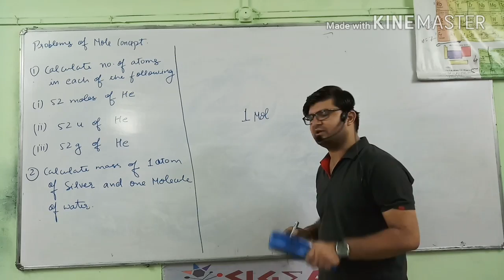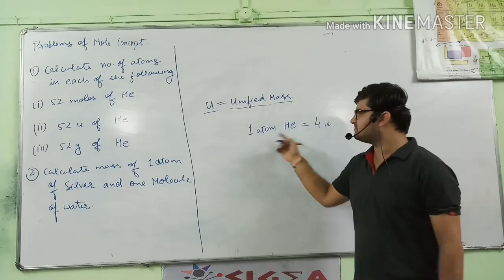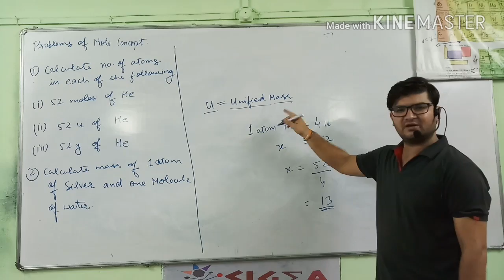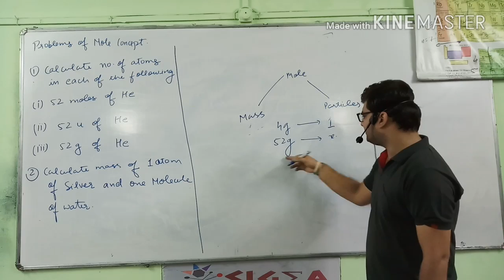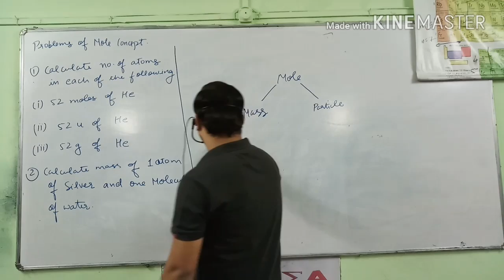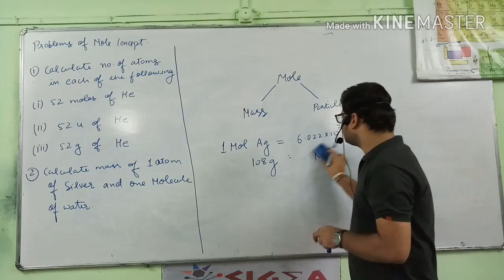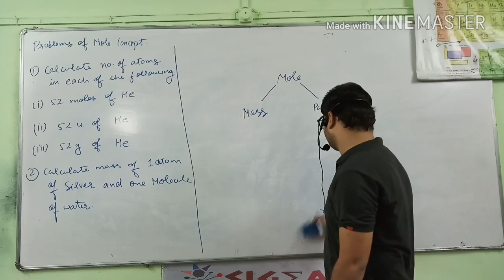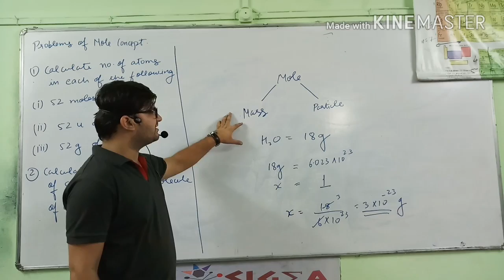Numericals on Mole Concept